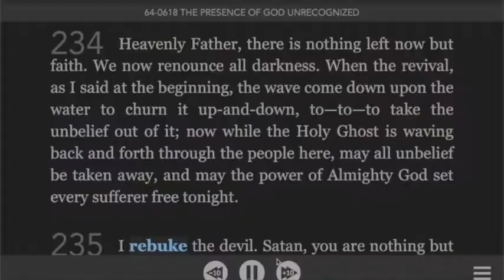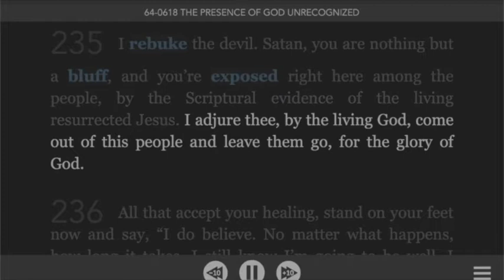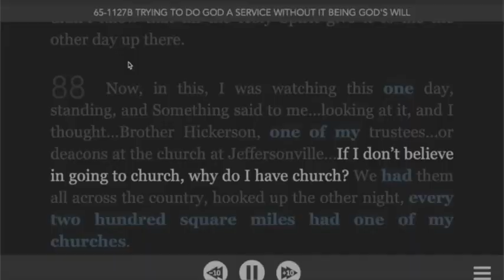CRE Kreyòl Ayisyen, 21 Out 2020 Zèg Yo Ap Rasanble Ansanm Lèt Pa Frè Joseph Branham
What we believe.